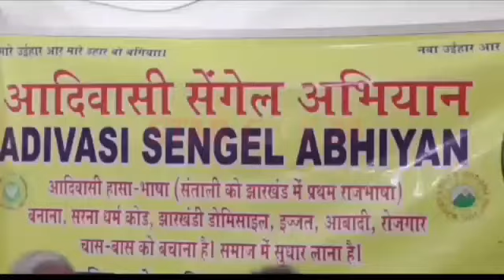कुड़मी को आदिवासी का दर्जा देने के नाम पर शिबू-हेमंत परिवार पर बरसे सालखन मुर्मू